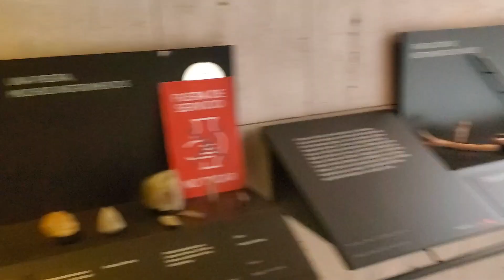ARE YOU ITALIAN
MUSEO ARQUEOLOGICO NATIONAL MADRID KINGDOM OF SPAIN